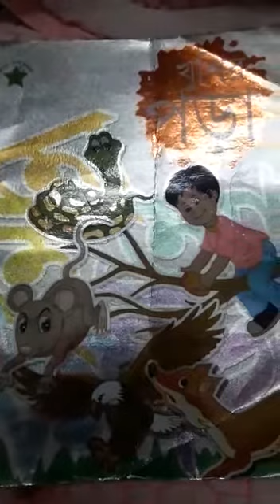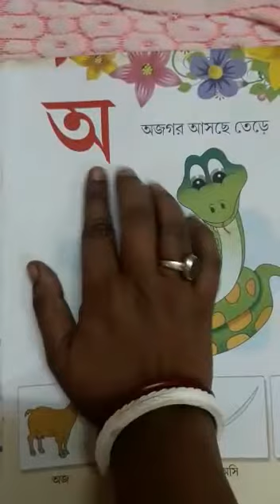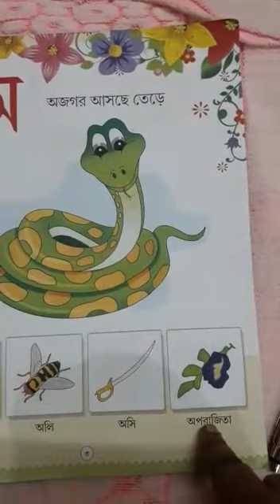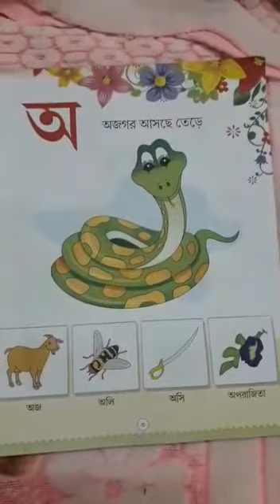Class LKG Bengali ( Page - 3 )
Class LKG, Bengali ( Page - 3 ) by Satarupa Ghosh from The Rajibpur Nursery And KG School.